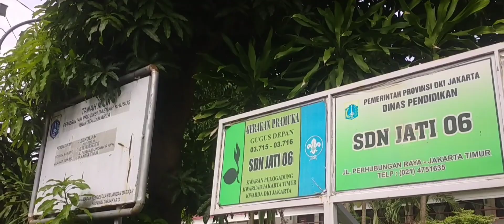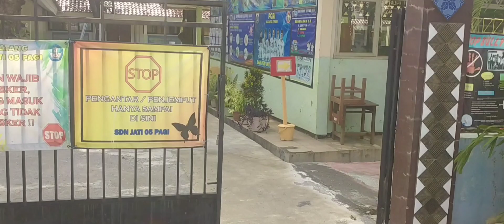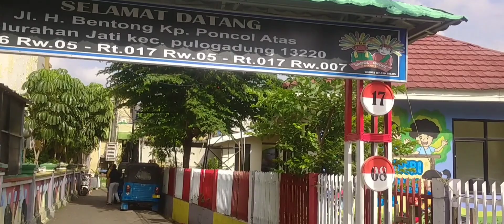JAKARTA PINGGIRAN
vlog jalan jalan jakarta pinggiran